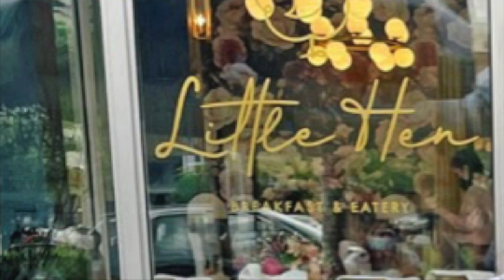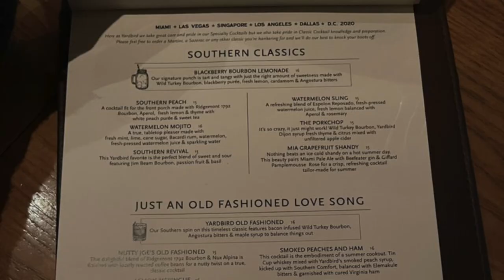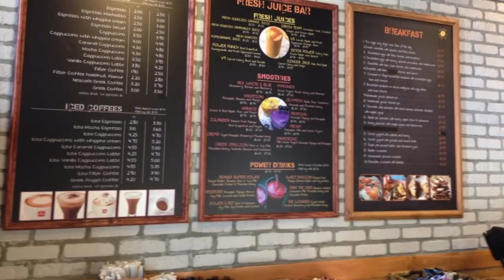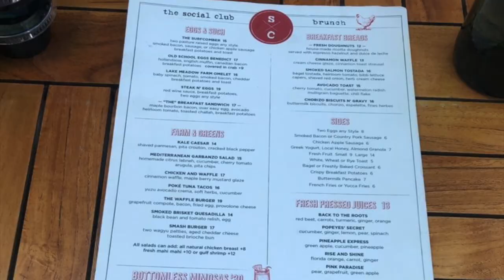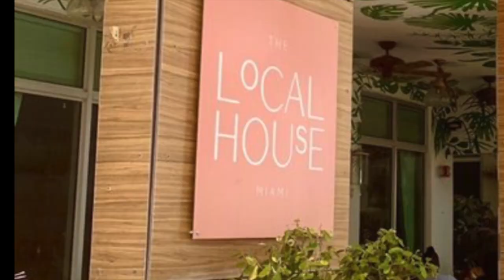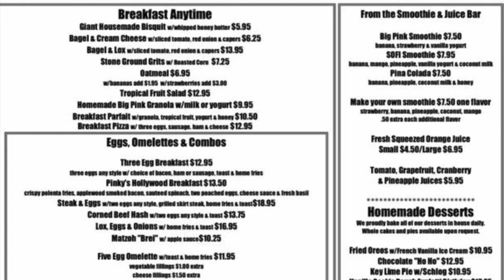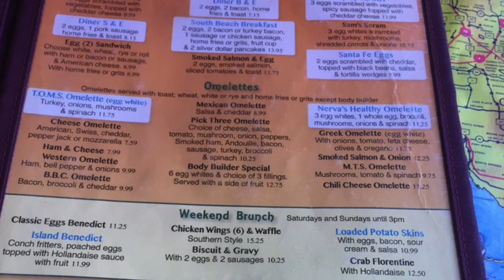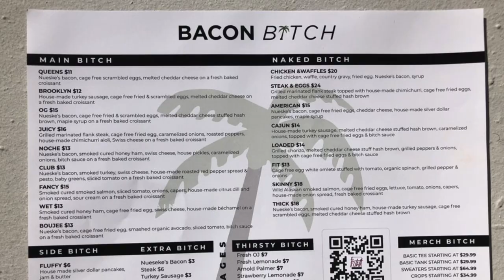TOP 15 MUST EATS (BREAKFAST + BRUNCH) IN MIAMI | SOUTH BEACH FOODIE RECOMMENDATION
Going on a trip to Miami soon ? Well, check out my top 10 must Eats (BREAKFAST + BRUNCH) in Miami! Breakfast/brunch is my favorite meal of the day, so I had to let yall know the best spots. You will enjoy this food recommendations! This one is for my food lovers!